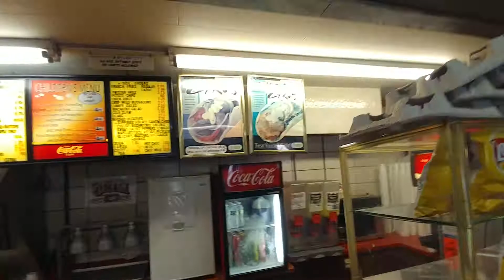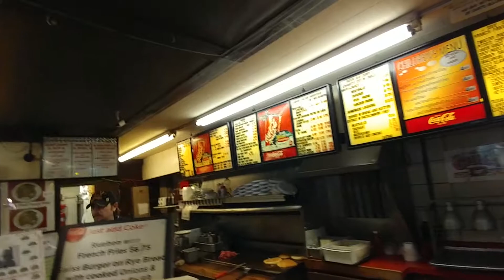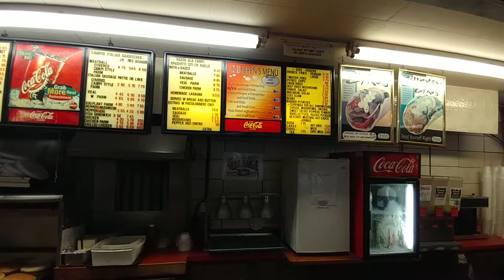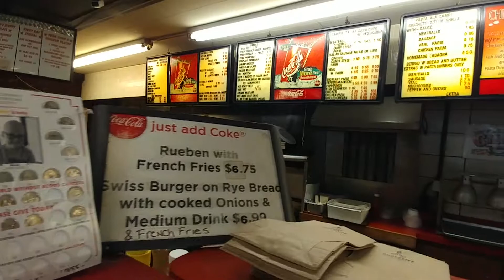Campi's (#1.1)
Getting a steak bomber with american cheese.